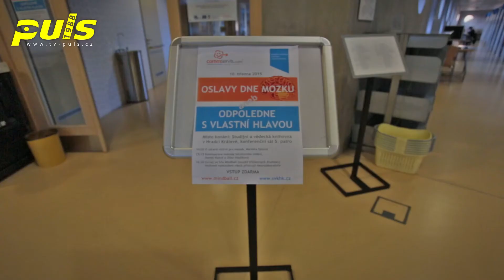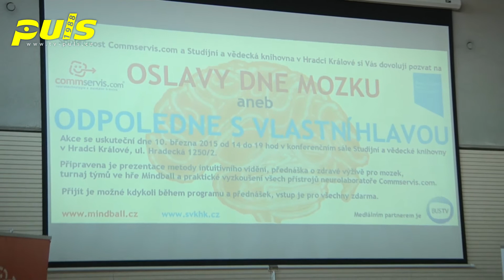Den mozku aneb odpoledne s vlastní hlavou.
reportáž - oslavy dne mozku ve Studijní a vědecké knihovně v Hradci Králové